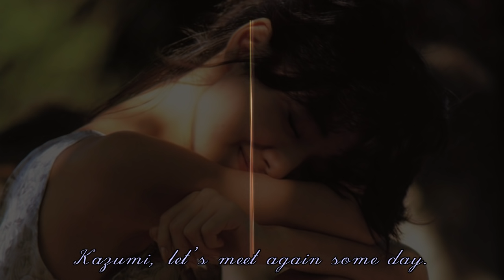可愛かずみ 似たものどうし／1985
1985『似たものどうし』
大好きな麻衣（川上麻衣子）ちゃんと一緒に。

作詞：内藤綾子　／　作曲・編曲：水谷公生

一部、警告／削除を受けましたが、YouTubeコミュニティ ガイドラインに
抵触しない（はずの）、再アップ版です。

[[ Reprint is prohibited ]]